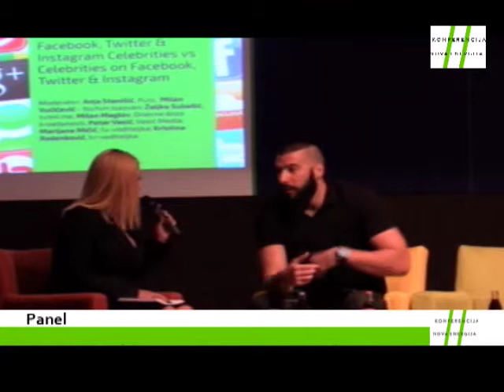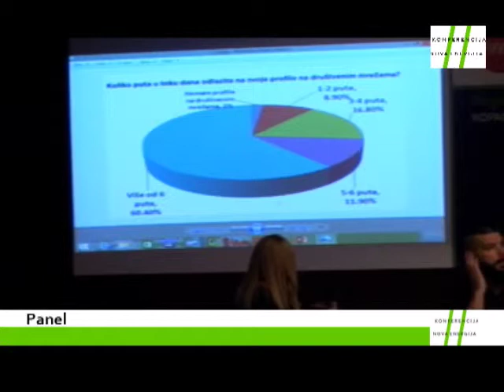NovaEnergija - Dan 2 - Panel: FB, TW & IG Celebrities vs. Celebrities on FB, TW & IG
Panel - Facebook, Twitter & Instagram Celebrities vs Celebrities on Facebook, Twitter & Instagram Moderator: Anja Stanišić, Puls;  Milan Vućićević - Nichim Izazvan; Željko Subašić, tvitni.me, Milan Maglov, Dnevna doza kreativnosti, Petar Vasić, Vasić Media;  Marijana Mićić, tv-voditeljka; Kristina Radenković, tv-voditeljka